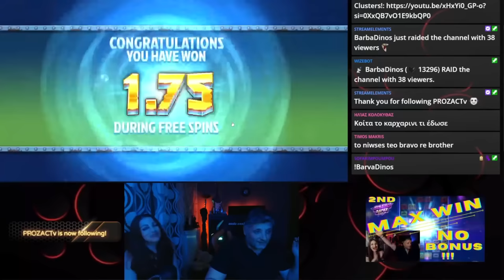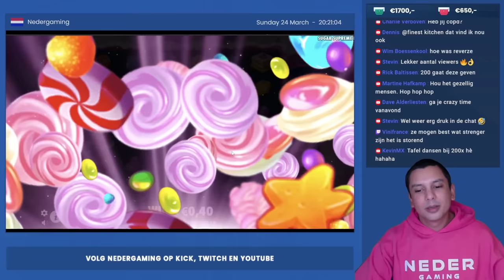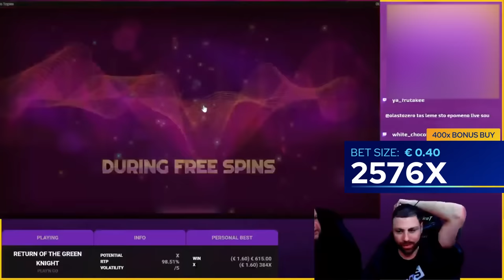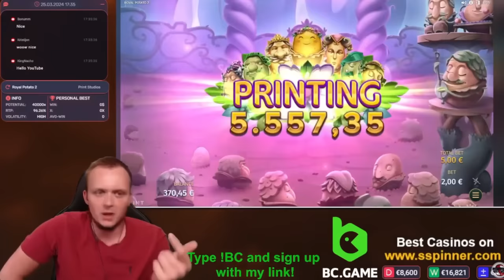Streamers Biggest Wins – #15 / 2024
Featured streamers:
00:00 - Intro
00:05 - @7heGodFamilia  - Razor Returns
02:43 - @lamereN1336  - Fruit Party
03:21 - @bob-slots  - Max Megaways 2
06:39 - @NederGamingNL  - Sugar Supreme Powernudge
09:45 - @dafrou1243  - Retro Tapes
11:46 - @Slotspinner  - Royal Potato 2
13:14 - @ZeqiSlots  - Brick Snake 2000
13:43 - @YouBanditTube  - Shaolin Panda Chaos Reels